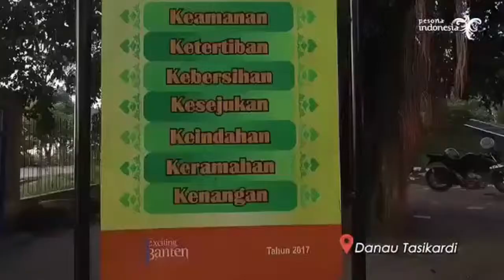Destinasi Wisata Serang